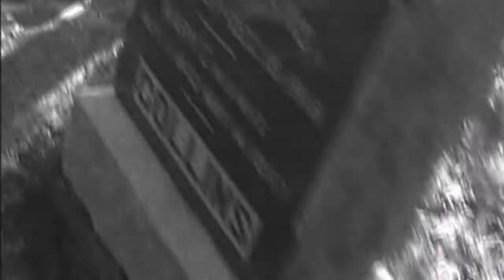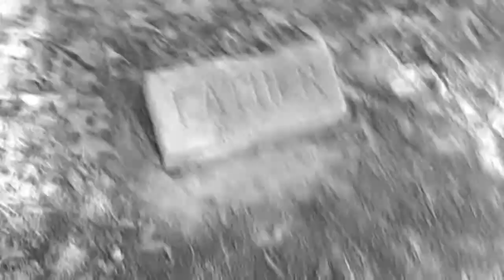C-Low tha Rookie "I'm Killen Em"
C-Low tha Rookie video Im Killen Em